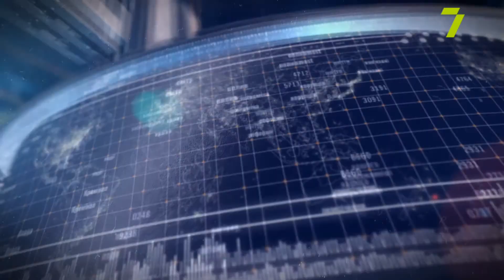Озеленення міста як крок до чистоти атмосферного повітря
Про чистоту атмосферного повітря в концепції стратегії озеленення населених пунктів

Віталій Караулов, начальник Держекоінспекції в Одеській області
Владислав Балінський, еколог, голова ГО «Зелений лист»